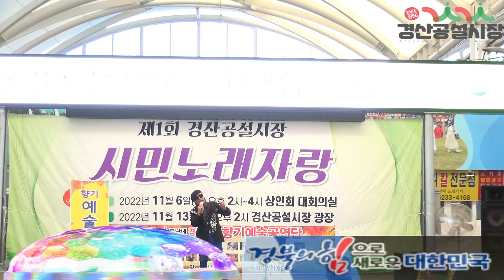한백년/가수 조함제 /향기예술공연단 /경산공설시장 공연장